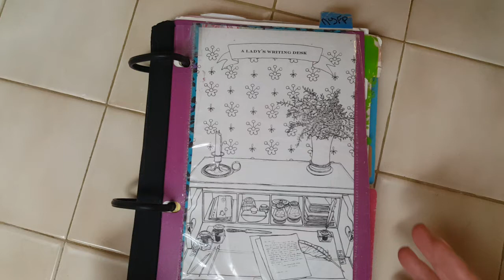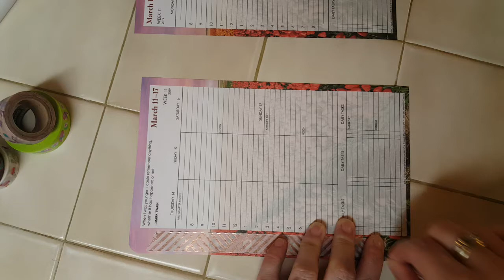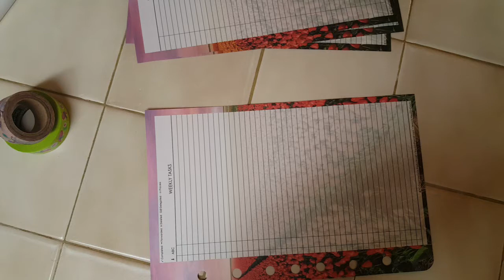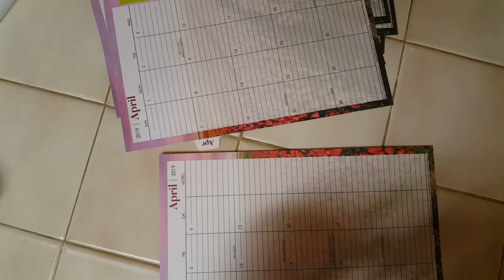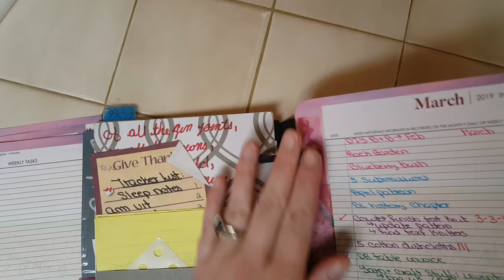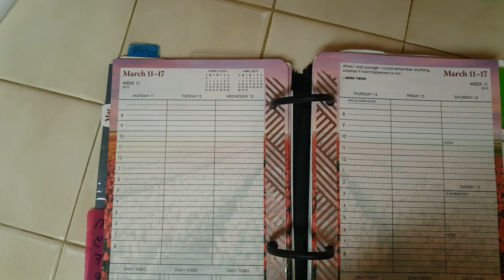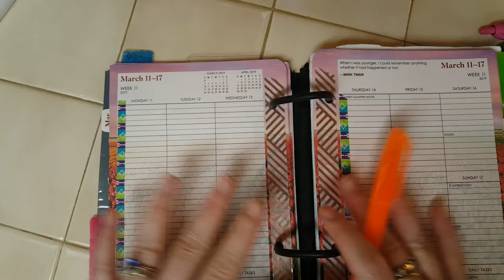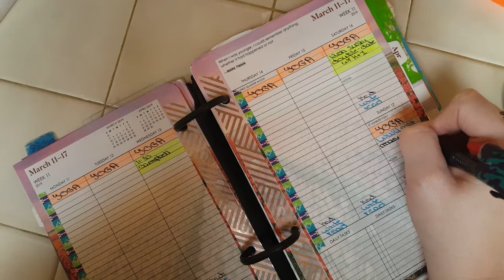Plan With Me #1 3/10/2019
Hi everyone! This is my very first plan with me video! Comments and constructive criticism is welcome below.

Pinterest name: cori0835
Ravelry: craftsbycori